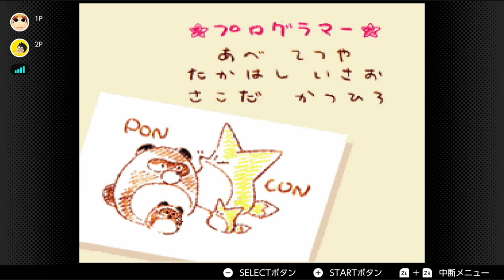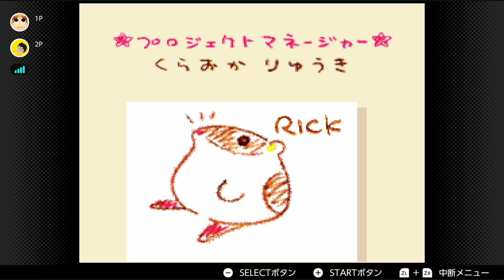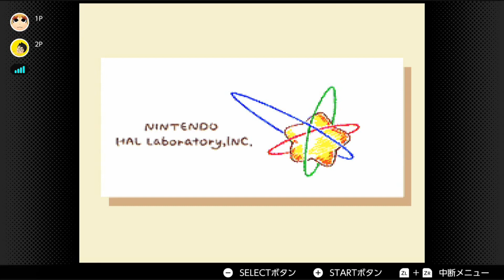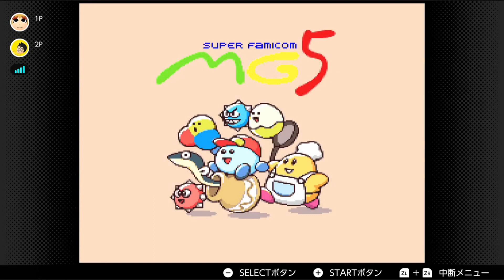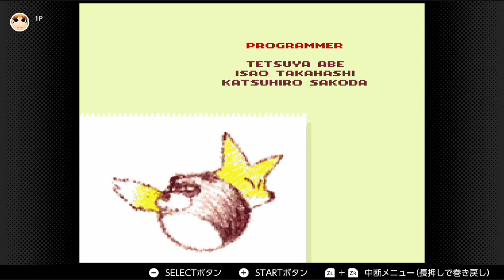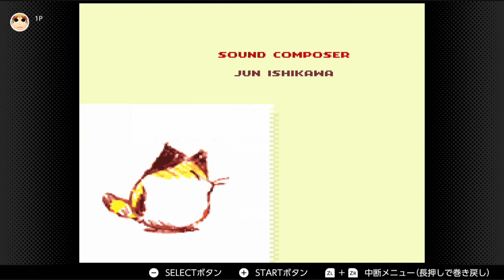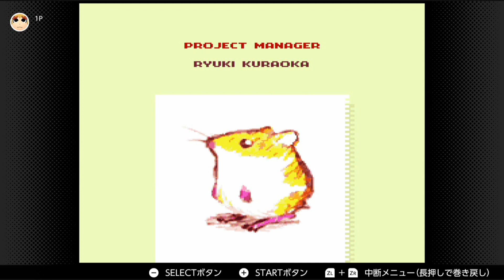【協力実況】仲間と合体する星のカービィ - 『星のカービィ3』 #17 Final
『──あいつが かえってきた！』

■Switch版 星のカービィ3 の実況プレイ動画です。
■のんびり遊んでいる動画です。

■タイトル：星のカービィ3
■本体：SFC / Switch
■配信日：1998年3月27日
■その他：のんびり。